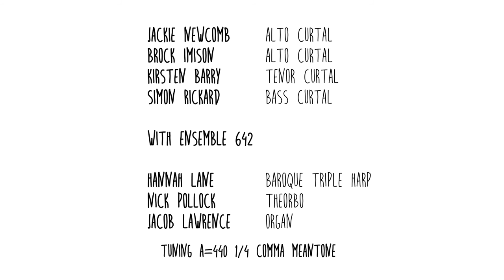Canzona terza. 4 tromboni - Biagio Marini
Unholy Rackett

Jackie Newcomb - alto curtal
Brock Imison - alto curtal
Kirsten Barry - tenor curtal
Simon Rickard - bass curtal

with Ensemble 642
Hannah Lane - baroque triple harp
Nick Pollock - theorbo
Jacob Lawrence - organ

Our heartfelt thanks to

Sarah de Possesse of Catch That Wave Productions
Hannah Lane and Nick Pollock of Ensemble 642
The Scots Church, Melbourne
Douglas Lawrence, Director of Music at the Scots Church, Melbourne
Jacob Lawrence for preparing the organ

Produced and edited by Catch That Wave Productions